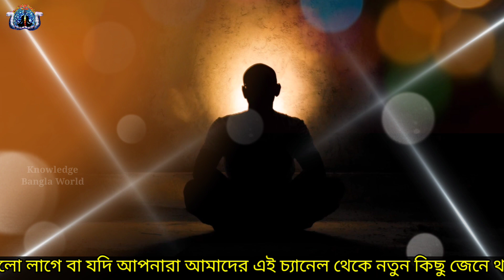স্তম্ভনের দেবী মা বগলামুখী সম্পর্কে সম্পূর্ণ জানুন | এর আগে দেখেননি |Baglamukhi Mystery |Shotru Nash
বগলামুখী দেবীর এই পাঁচটি অস্ত্র যা কিছুকেই নিজের করতে পারে | দেখুন জানতে | Baglamukhi | Shatru Nash|

মা বগলামুখী মন্ত্র 👇
‘নমঃ হ্লীং বগলামুখী সর্বদুষ্টানাং বাচং মুখং স্তম্ভয়ঃ জিহ্বাং কীলয় কীলয় পর বুদ্ধিং নাশয় নাশয় নমঃ হ্লীং বগলামুখী দেবীং স্বাহা’। (প্রতিদিন আটবার বা একশো আটবার)।

Queries Solved In This Video 👇
1. Baglamukhi Maa History,
2. Maa Baglamukhi,
3. Baglamukhi Mantra,
4. Baglamukhi Shatru Nash Mantra,
5. Mata Baglamukhi History in Bengali,
6. বগলামুখী মা,
7. মা বগলামুখী ইতিহাস,
8. বগলামুখী,
9. Knowledge Bangla World,
10. KnowledgeBangla World,
11. Mysterious Video,
12. Facts Video,
13. Spiritual Video,

Photos and Videos Download From👇
1. Pixabay.Com
3. Pixeles.com